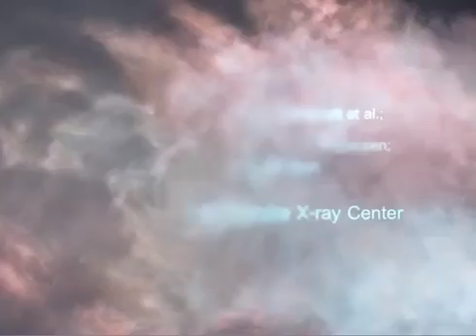Was a Recent Supernova Caused by a White Dwarf Merger? | Video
- a little more than a century ago, as seen from the Earth, a star exploded near the center of the Milky Way galaxy. The remains of this blast are today known as G1.9+0.3.

Was this supernova caused by merging white dwarfs?